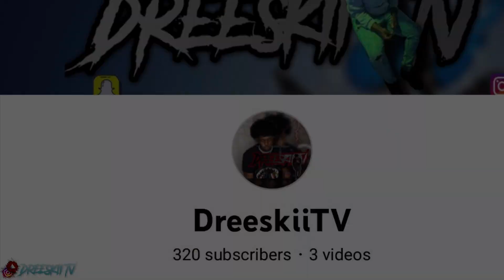Funny Drinking🍾🤯“Blind Date👀😭”|*Gone Wrong*😳